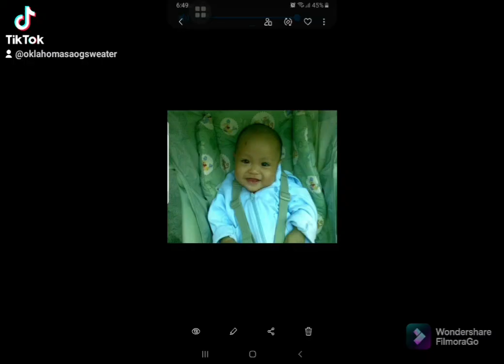my life 🤗🤗🤗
for entertaining only